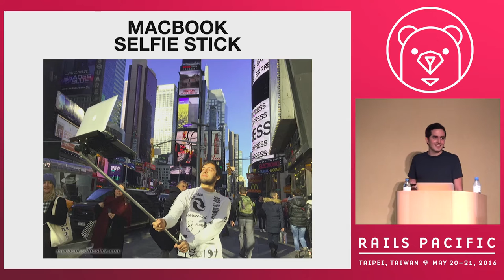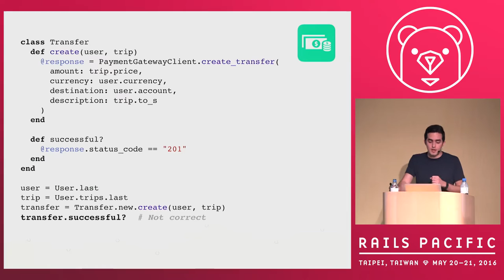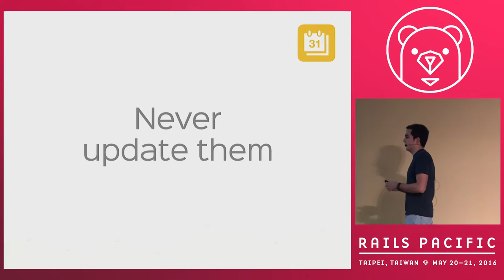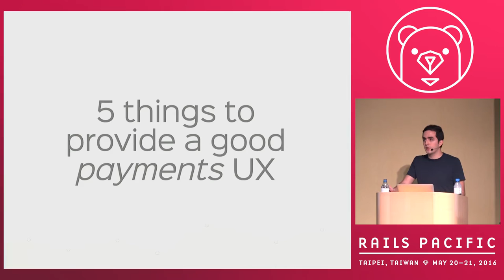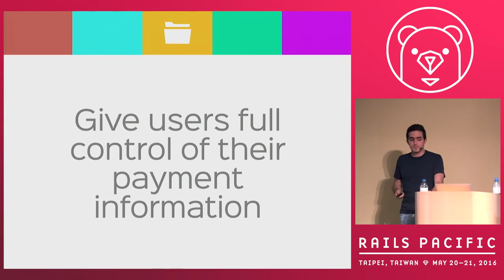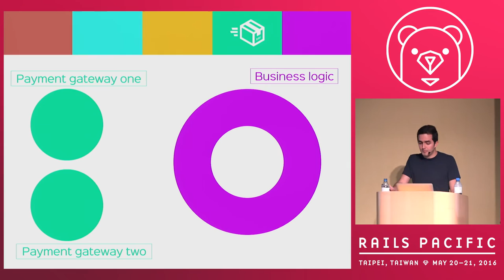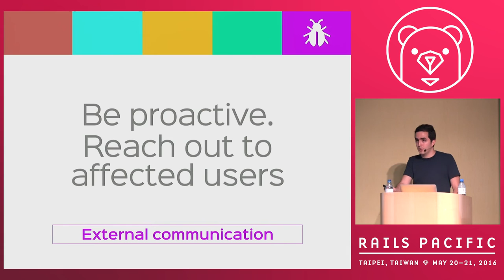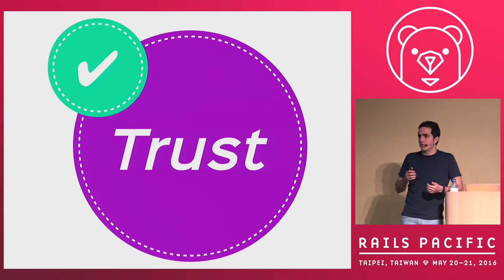Rails Pacific 2016 - When Making Money Becomes a Headache... by Sebastian Sogamoso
When Making Money Becomes a Headache. Dealing with Payments by Sebastian Sogamoso

When things go right and our product starts making money everyone is happy, but sometimes this means the start of the nightmare for people working with payments.

Let's not sugar coat it. In this talk you'll learn about some where thing went terribly wrong, some of them involved loosing money. Stories of stuff that can easily get overlooked, about the most common mistakes when working with payments and things you probably won't consider until shit hits the fan. All of this so that you don't run into the same problems and don't have to learn those lessons the hard way.